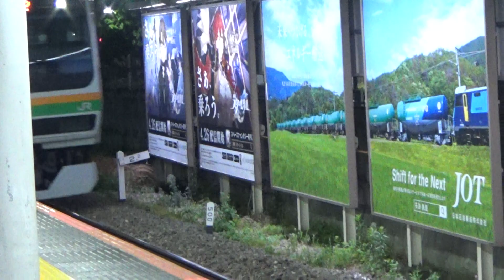E231系 湘南新宿ライン 宇都宮行 入線 大崎駅